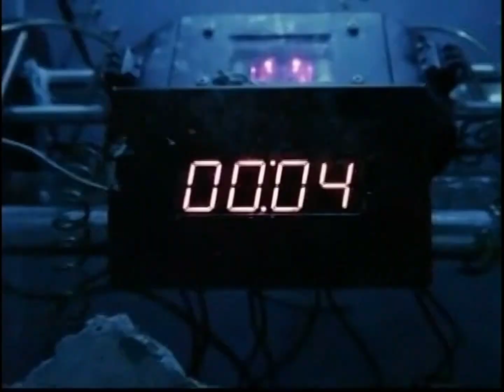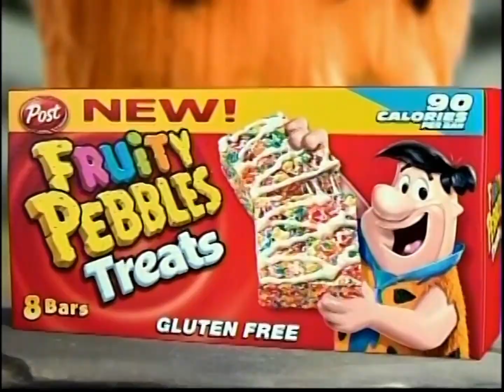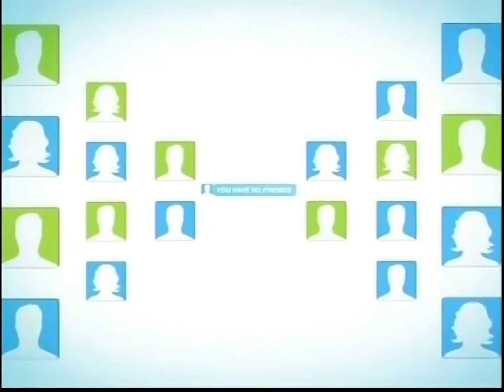Nickelodeon Commercials (April 28, 2011)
From the Misty Mae Trainor Brainsurge episode courtesy of Brian Moore.

Jennette Singing the Nick song
Week of Guest Host Brainsurge Promo
Intermission 1:
Super Ninjas Checkmate Promo
Hoodwinked Too Trailer
Frosted Flakes AD
Kung Fu Panda 2 Trailer
Nickelodeon Monkey Quest AD
Fruit Flavored Snacks Laptop AD
Thor Trailer
McDonald's Animal Happy Meal Commercial (with Batman Toys)

Intermission 2:
Power Rangers Gold Ranger Promo
Trix Yogurt Swirl Your World AD
RIO Trailer
Burger King Chicken Tender (Thor) AD
Pirates of the Caribbean on Stranger Tides Trailer
Flintstones Pebbles Treats
Hoodwinked Too Trailer
Gage and Ashley Cyberbullying PSA

Split Screen Credits: Guest Host Brainsurge Week & Miranda Singing the Nick song